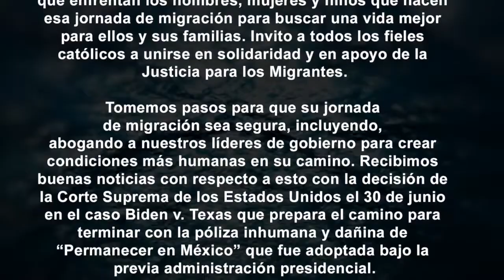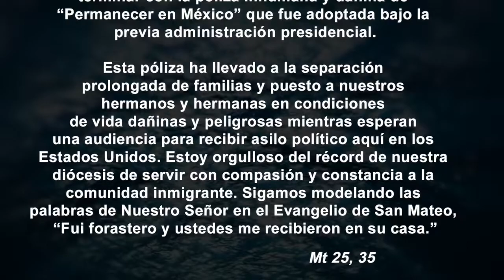Encuentran a 51 migrantes muertos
Hermanos y Hermanas en Cristo,
Mis pensamientos están con nuestros hermanos y hermanas inmigrantes de una manera especial al reflexionar sobre los eventos de la semana pasada. Al igual que a ustedes, me ha roto el corazón la noticia de la trágica muerte el 28 de junio de 51 personas en San Antonio, Texas, que fueron víctimas de un sistema de inmigración que carece de compasión y cuidado de las personas humanas. Oramos por su descanso eterno, y le pedimos a Dios que consuele a sus seres queridos que dejan atrás. Sentimos el dolor en solidaridad con aquellos que han sido afectados directamente por esta tragedia, y resistimos la indiferencia al sufrimiento y la pérdida de vidas valiosas que está frente a nosotros. Este también, es un área en que necesitamos “proteger la vida.” Nos recuerda una vez más el peligro que enfrentan los hombres, mujeres y niños que hacen esa jornada de migración para buscar una vida mejor para ellos y sus familias. Invito a todos los fieles católicos a unirse en solidaridad y en apoyo de la Justicia para los Migrantes. Tomemos pasos para que su jornada de migración sea segura, incluyendo, abogando a nuestros líderes de gobierno para crear condiciones más humanas en su camino. Recibimos buenas noticias con respecto a esto con la decisión de la Corte Suprema de los Estados Unidos el 30 de junio en el caso Biden v. Texas que prepara el camino para terminar con la póliza inhumana y dañina de “Permanecer en México” que fue adoptada bajo la previa administración presidencial. Esta póliza ha llevado a la separación prolongada de familias y puesto a nuestros hermanos y hermanas en condiciones de vida dañinas y peligrosas mientras esperan una audiencia para recibir asilo político aquí en los Estados Unidos. Estoy orgulloso del récord de nuestra diócesis de servir con compasión y constancia a la comunidad inmigrante. Sigamos modelando las palabras de Nuestro Señor en el Evangelio de San Mateo, “Fui forastero y ustedes me recibieron en su casa.”
En Cristo,
Obispo Alberto Rojas